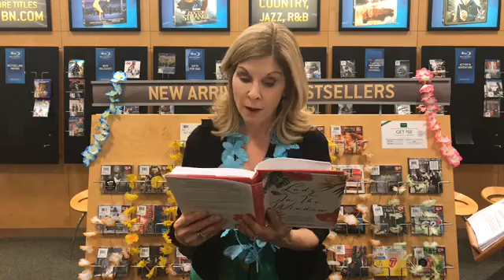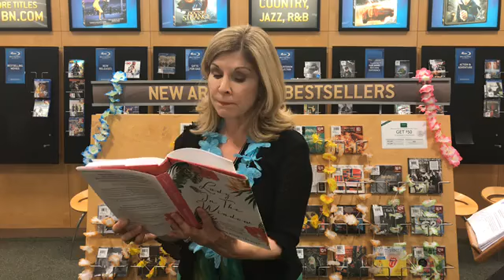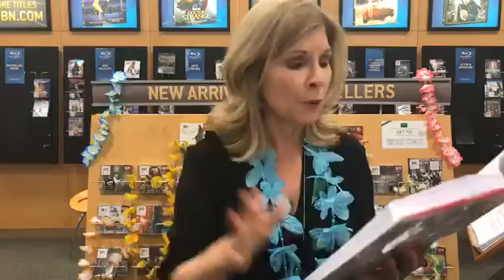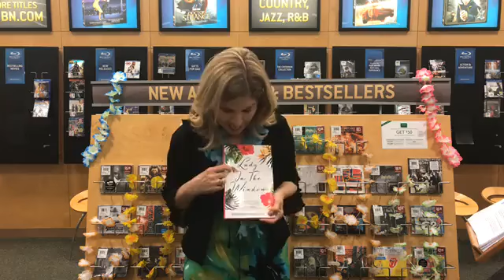AUTHOR TALK: Maryann Ridini Spencer speaks at Barnes & Noble, Palm Desert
"Lady in the Window" Author Maryann Ridini Spencer Discusses and Signs her new novel and talks about writing for Film, TV and Print at Barnes and Noble Palm Desert May 27. Hardcover and eBook available at Barnes & Noble and Amazon